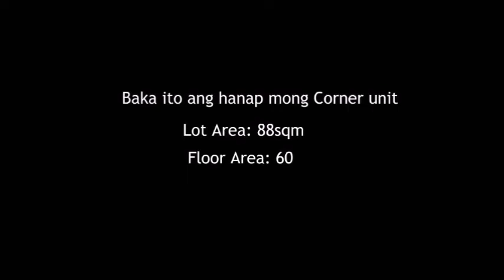Bahay Pasalo Townhouse corner unit sa Gen Trias Cavite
Townhouse
Corner Unit

TCP.  1.1M
5years na naka pag ibig
1year sa in-house

Pag-ibig
20yrs: 8,450